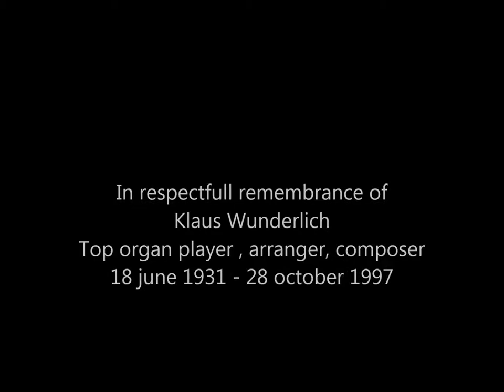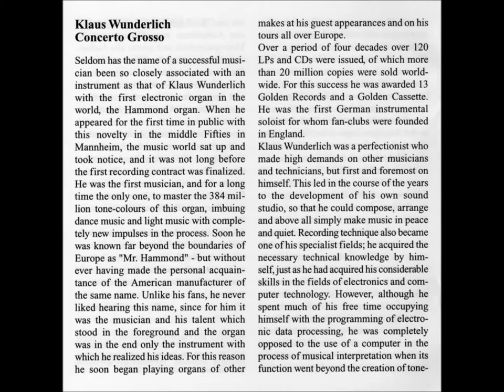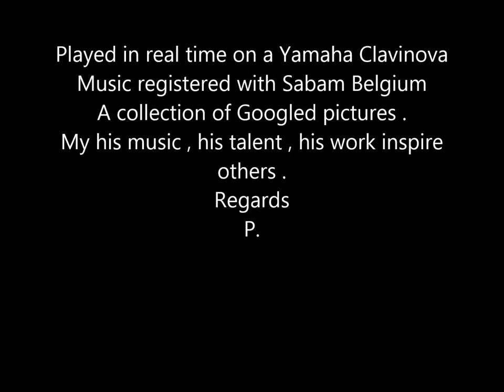Klaus Wunderlich ... in remembrance of an organ genius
It is already 20 year that Klaus Wunderlich left us , but his music , his arrangments and recordings are still here .
In respectfull remembrance of an organ genius .